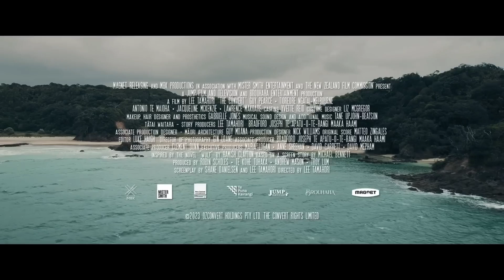THE CONVERT (2024) TRAILER | Trailer Club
A lay preacher's violent past is drawn into question and his faith tested as he becomes caught up in a bloody war between Maori tribes after arriving at a British settlement in the 1830s.

Release date: 14 March 2024 (New Zealand)

Director: Lee Tamahori

Story by: Michael Bennett

Based on: Wulf; by Hamish Clayton

Production companies: MBK Productions; Mister Smith Entertainment; New Zealand
 Film Commission; Jump Film & Television; Brouhaha Entertainment